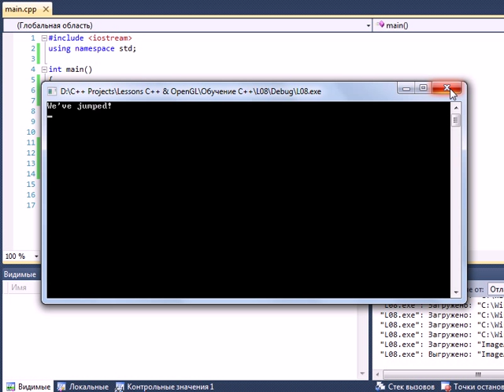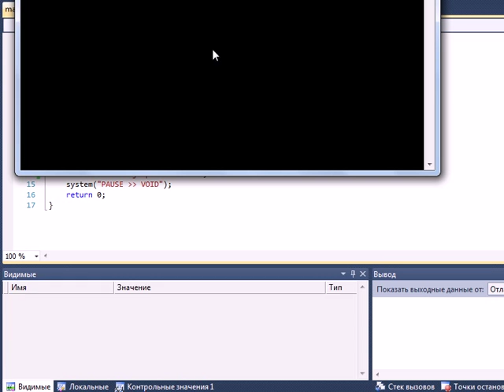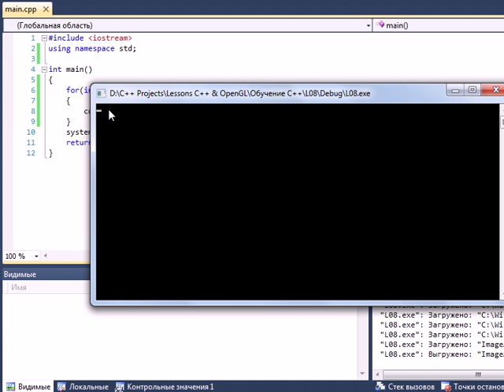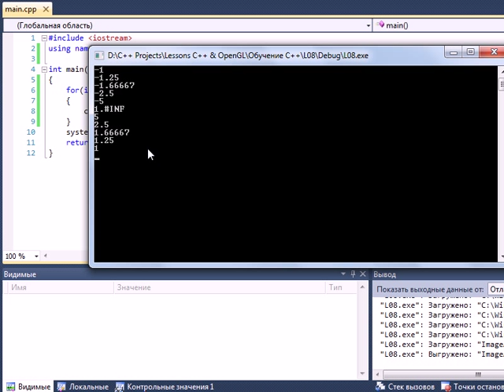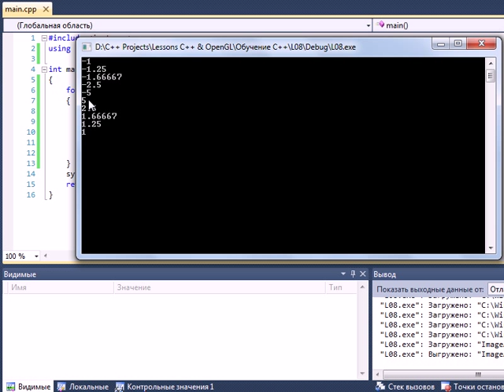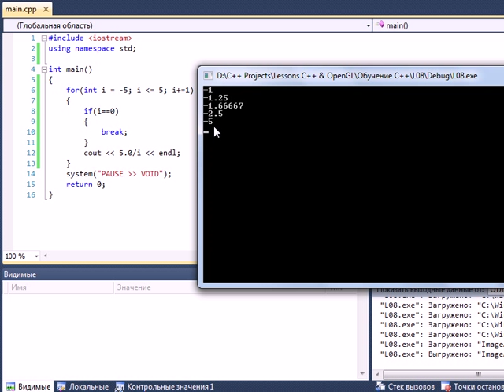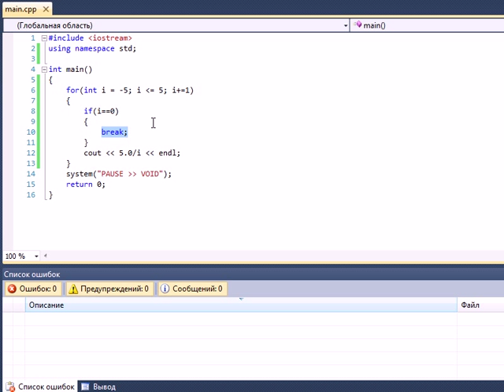Обучение C++. Урок 10. Операторы передачи управления.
ОБРАТИТЕ ВНИМАНИЕ!
Не всё о goto сказал :) Совет: употребляйте этот оператор как можно реже, так как он возлагает на программиста большую ответственность! Быть может я позже расскажу, какую именно, а можно просто погуглить :). Вобщем, старайтесь обходиться без него)